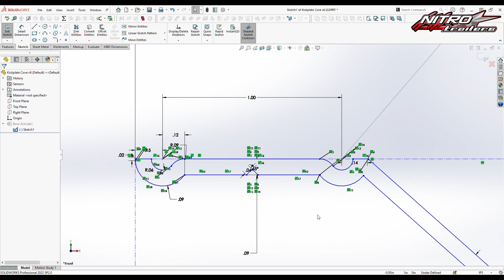Research and Development quick turnarounds.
With the help of designing software and 3D printing, we can go from a basic sketch to a tangible prototype in just a few hours.